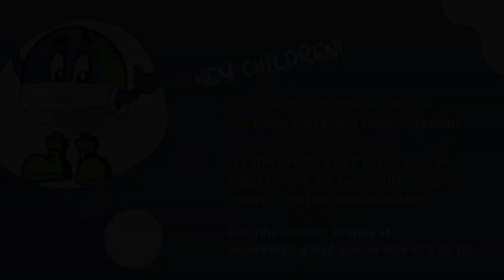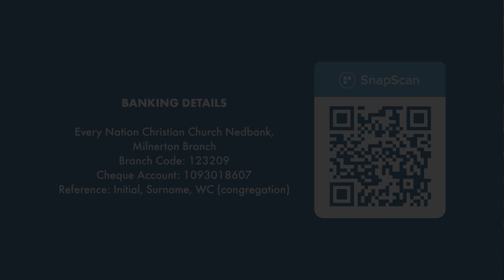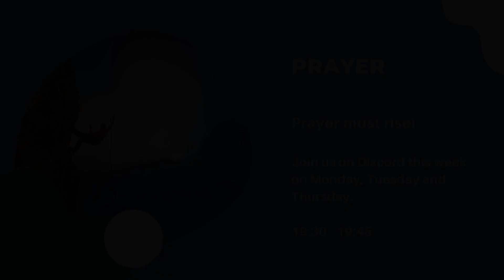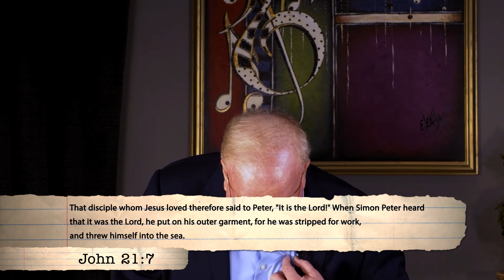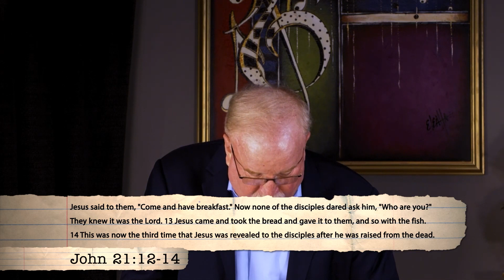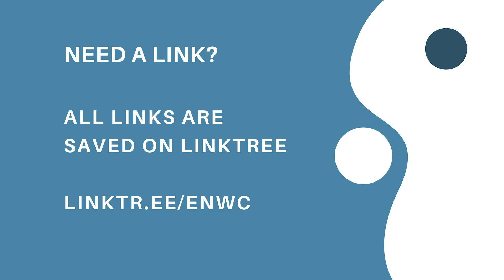Our Doom Or Our Dawn | Every Nation West Coast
Pastor Jim Laffoon is bringing the word to you today.